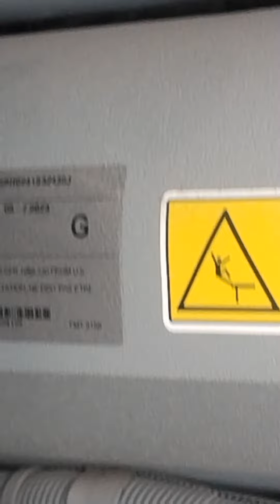Diesel generators जेनरेटर की सफ़ाई कैसे होती है